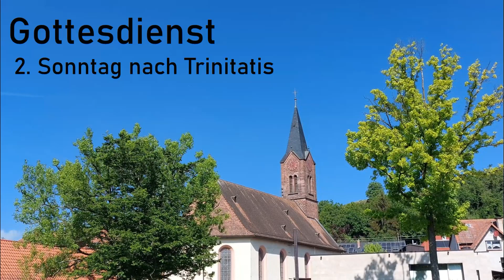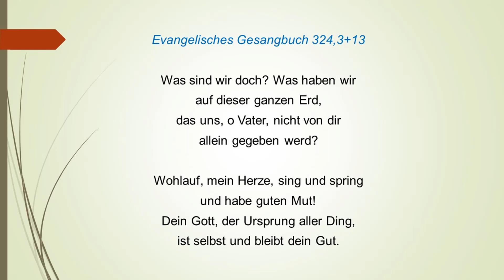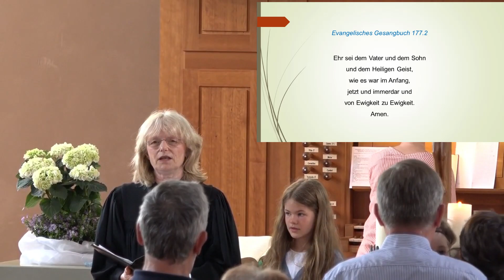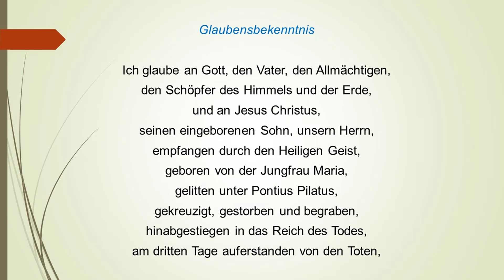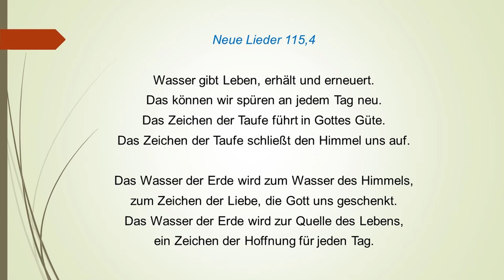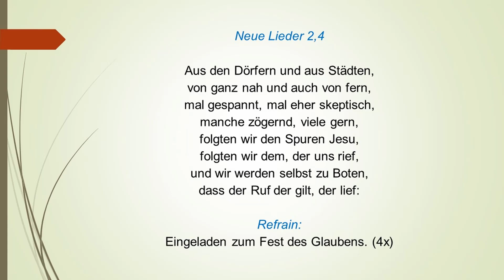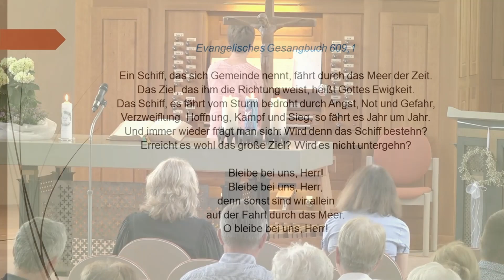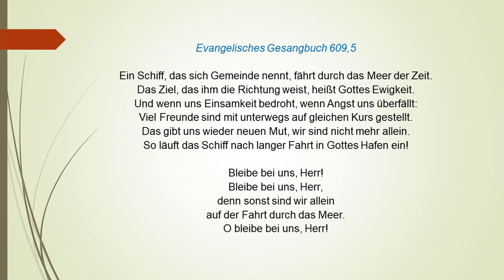2023 06 18 Gottesdienst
Gottesdienst am 2. Sonntag nach Trinitatis
mit Pfarrerin Suse Best
aus der Evangelischen Kirchengemeinde Bötzingen und Gottenheim